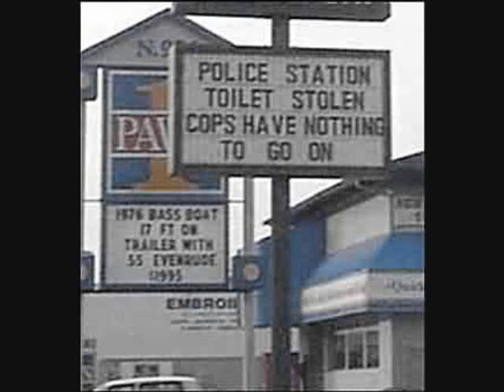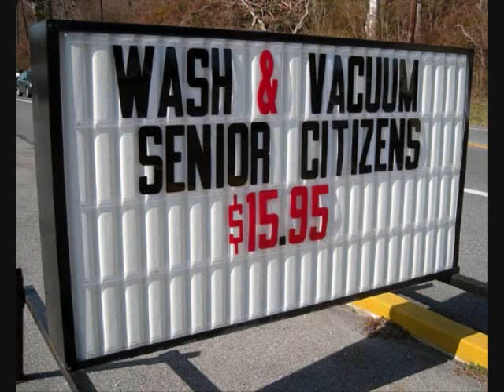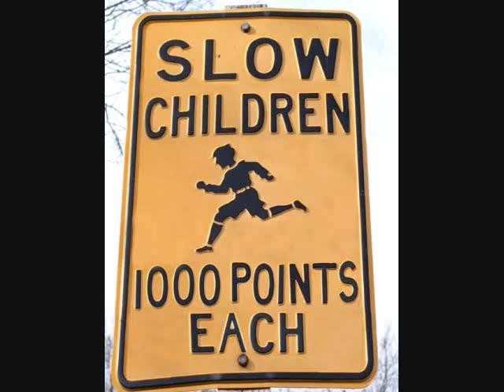Funny signs Montage